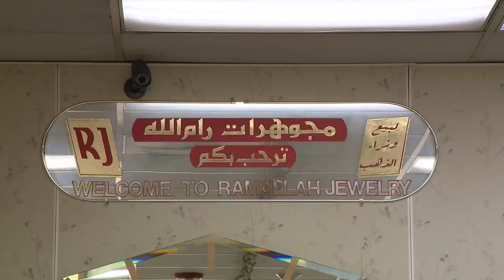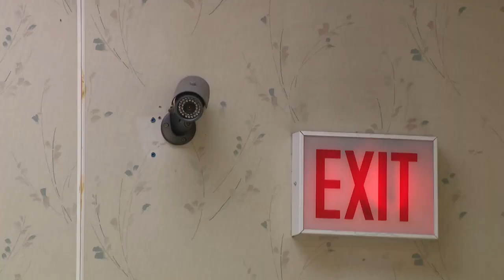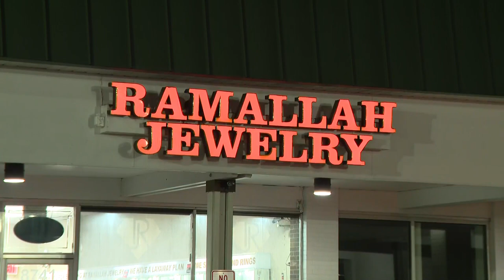Oak Lawn jewelry store broken into, owner 'beaten severely,' family says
The owner of an Oak Lawn jewelry store is in the hospital after a trio of suspects burst through a wall in the business and stole property, on top of assaulting the owner. WGN's Bronagh Tumulty reports on the latest details in the story.